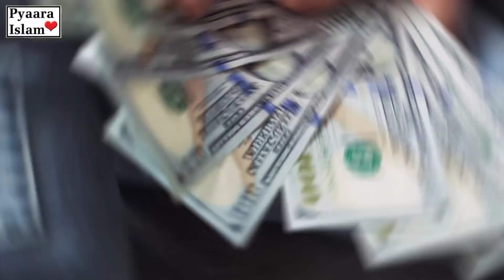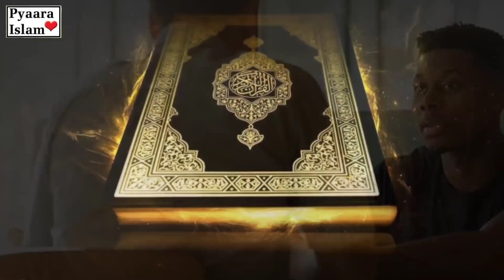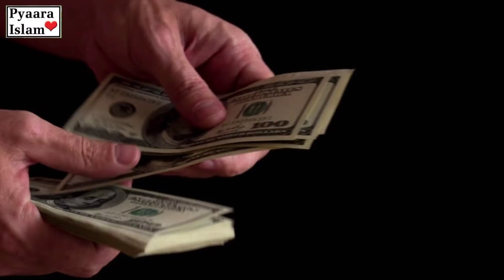Allah ki Qudrat ka Karishma | Mojzati ilaj | La ilaj Bimari | Pyaara Islam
Aj ki video kissie Mojza se kam nahi! Dekhe kayse aik Allah walay ne La Ilaj Bimari se sheaf dilwa di. Allah ki Qudrat ka Karishma dekh kr  ap be Subhan Allah keh uthey gay.

Cover Topic:-
1- la ilaj bimari se shifa
2- Allah ki Qudrat
3- Mojzati ilaj